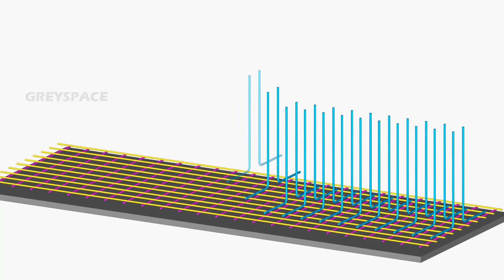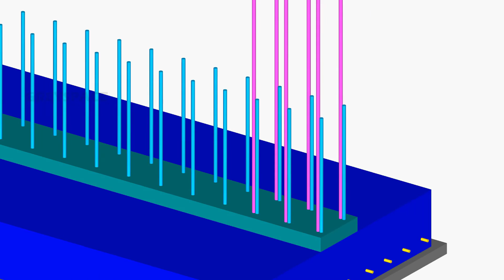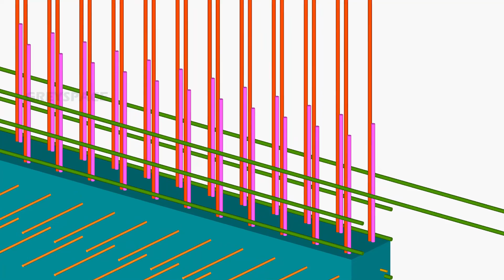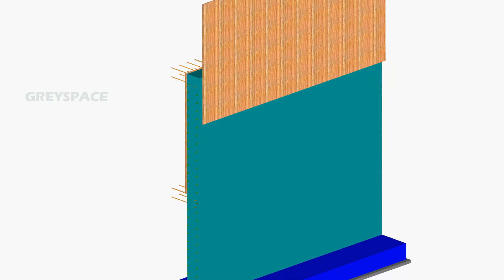Retaining wall reinforcements | Pad footing | Rcc wall construction process | Rebar | Greyspace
Cast in Reinforced Concrete Wall with Pad Footing – rebar and construction animation is presented here. RCC Wall is structural member used to transfer load from Slabs or Beams to Foundation.
 Pad footing is spread along the RCC Wall length. RCC walls are used as shear walls and retaining walls or compression members in building construction.

Call / WhatsApp Netherlands  : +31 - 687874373
00:00 Greyspace intro
00:20 Pad Footing
01:20 Cast in RCC wall